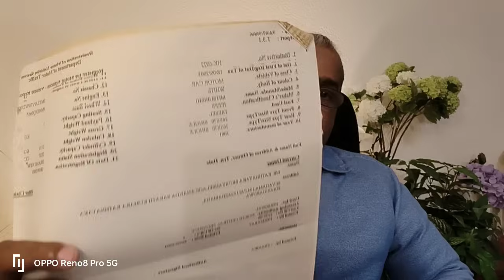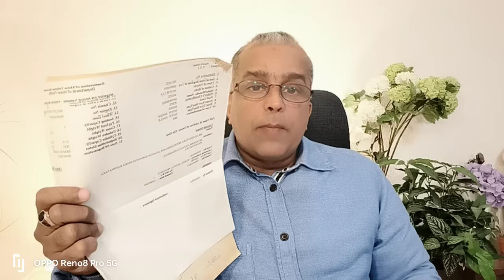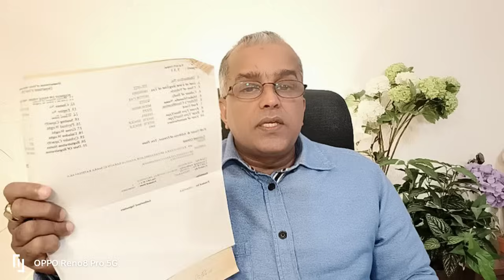මහින්දගේ වාහනය හදන්න ලක්ෂ 268 ක්. පොහොට්ටුවේ මන්ත්‍රී වාහනය කොටින්ට විකුණලා.වාහන 679 නෑ. 2024.05.06.